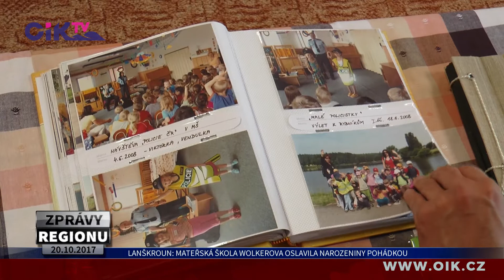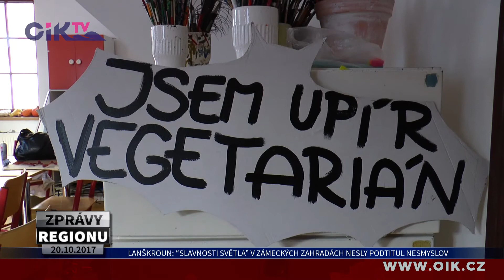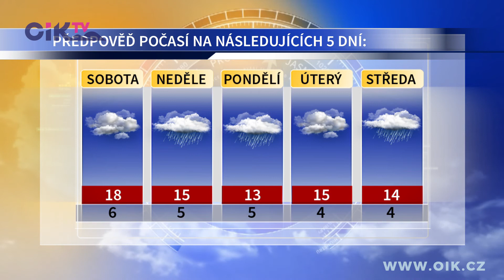ZPRÁVY REGIONU 20.10.2017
Pod “tunely” projedou dva kamiony současně, rekonstrukce skončila - Mateřská škola Wolkerova oslavila narozeniny pohádkou - Zahrádkáři z celého okresu představili plody své činnosti - “Slavnosti světla” v Zámeckých zahradách nesly podtitul Nesmyslov - Gymnaziální Divadelní soubor Škeble si vzal na paškál české školství - Kostel Nanebevzetí Panny Marie rozezněl Festival duchovní hudby - Hokejoví Kohouti si připsali třetí výhru v sezoně – Počasí regionu